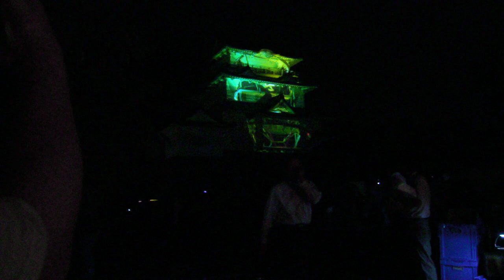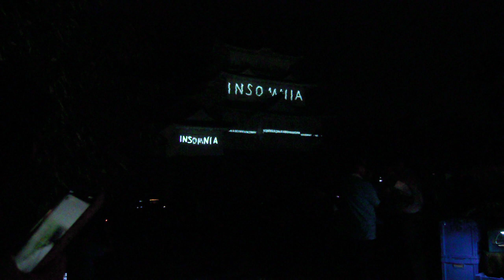プロジェクションマッピング 世界大会 in 小田原城20190920コンクール前半DSCN8689